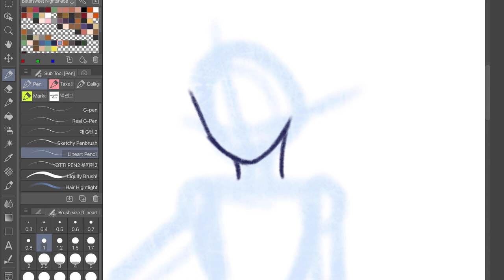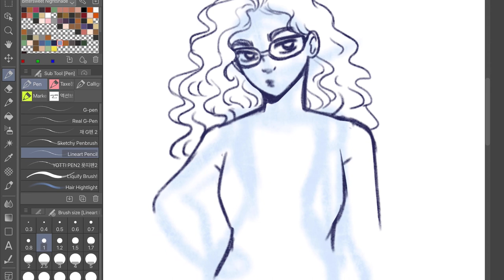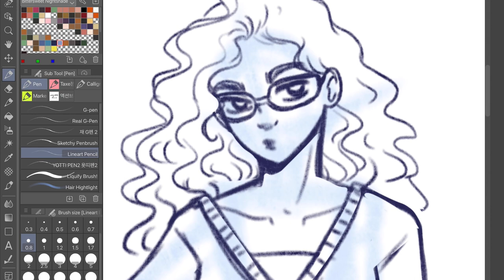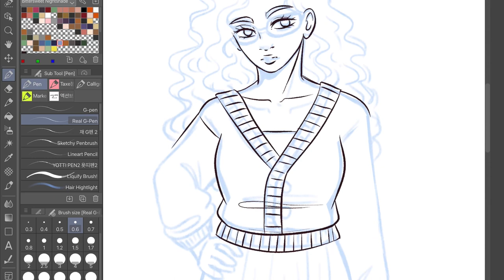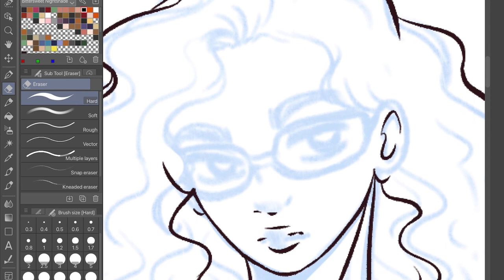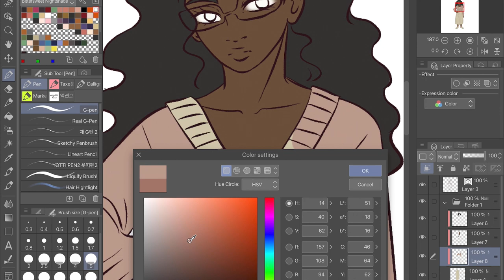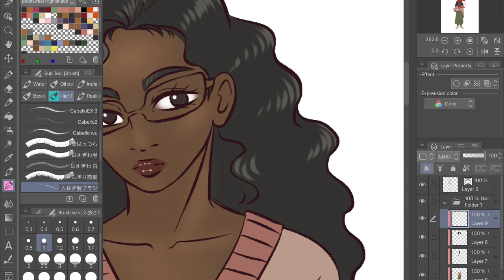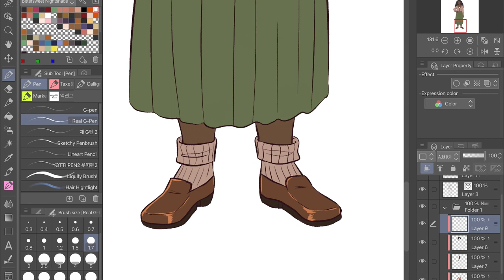3 Hard TRUTHS about the Wizard Game Controversy | Timestamped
My 2 cents about the Wizard Game Controversy and the 3 Hard Truths About it

The character being drawn is Hema Le Fey, a secondary witch character in the supernatural drama webcomic story “Bittersweet Nightshade” that I work on together with my friend, Sarah.

***TIMESTAMPS***

- Hard Truth No. 1: J.K. Rowling is Wrong 01:53

- Hard Truth No. 2: The Boycott isn’t Giving 07:04

- Hard Truth No. 3: J.K. Rowling will live on in Infamy, among Many Others 12:30

Cheers! ✨

FINISHED FAN ART 🎨

Personal Tarot Readings for Purchase!

👻 INFEROS EDGE BOOK 1 🦋 by Alej McKinley

A dark and modern re-imagining of the Greek Mythological tale of Hades and Persephone.

Getting stalked by the devil was normal, finding the killer of a mobster was not.

🩸DANTE’S AMA ANIMATIC SERIES 🔪

DANTE'S AMA is a psychological thriller and "romance" animatic about a jaded, but crafty girl named Ama on the hunt for her mother's killer. Just when she thought she found him, calm and soft-spoken Dante turns out to be the wrong serial killer. Now she can't shake him. Dante is determined to be in Ama's life by any means necessary. Will Ama find her mother's murderer in time and bring them to justice or will Dante's interference ruin her revenge, her life and endanger everyone she holds dear?

Episode 1 - A girl gets kidnapped. Things happen.

Episode 2 - Girl makes it back home, but not everything is rainbows and butterflies.

Episode 3 - Serial killer surprises girl and reveals how he found her

CONTENT WARNING: There will be situations with violence, mentions of death, and images with blood and mild nudity. You have been advised.

🧚🏽‍♀️WINGLESS ✨

WINGLESS is a fantasy, drama webcomic about Della who visits her adoptive mother’s family in a magical realm where warrior fairies and monsters exist. After discovering she’s got magic of her own, Della is forced to attend and train at a warrior school. It’s her hope to finish before magical drama, romance, and a sinister plot aiming to burn the world down gets in the way of her returning home.

DAYDAY’S SOCIALS! 📫

MUSIC CREDITS!